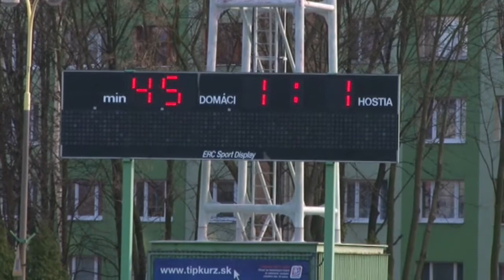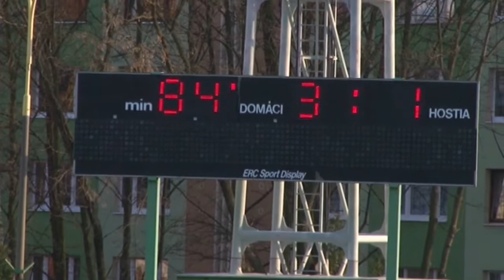FC Baník HN zvýšil náskok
Opäť domáci zápas, opäť s druhým v tabuľke a opäť víťazstvo. FC Baník sa  vzďaľuje prenasledovateľom , náskok po 17. kole narástol na 10 bodov.
Za chladného počasia nastúpili domáci baníci proti OŠK Trenčianske Stankovce. Hostia rozhodne neprišli brániť, preto,  aj keď sa začalo opatrne, hralo sa na oboch poloviciach ihriska.

O týždeň Hornonitrania cestujú do blízkej Kanianky. Zápas sa hrá v nedeľu o 15tej.

FC Baník Horná Nitra - OŠK Trenčianske Stankovce 3:1  / 1:1 /
Viktory 2, Černák - Barčiak, r. Tokoš, 593 divákov
FC : Kovačik - Pastva, Sluka, Pekár, Krško M., Uríček, Černák /88. Kôstka /, Viktory / 74. Bilčík /, Hanus, Turančík, Baláž / 70. Kamdem /
OŠK  : Tretinár - Ježík, Koprivňanský / 80. Anina /, Kvasnica, Hudec, Kováč / 70.Ďuriš /, Sedláček, Škvarka, Puna, Barčiak, Polek / 83. Navrátil /.